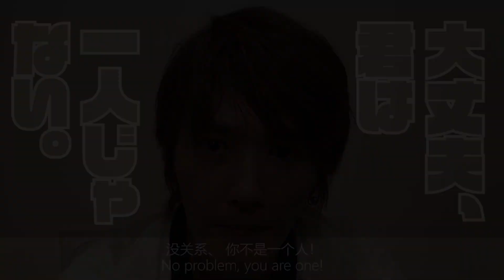さようなら、全ての○○○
みんながネタバレを求めている訳ではないぞ！！